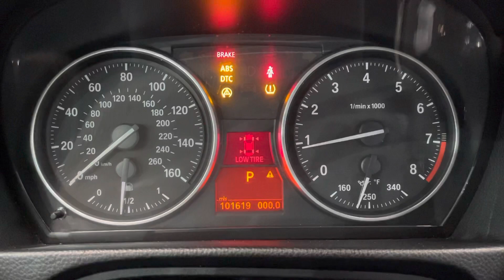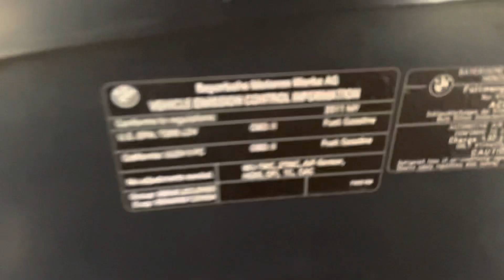2011 BMW 3 Series 335i Convertible RWD I6 3.0L Turbocharger Automatic